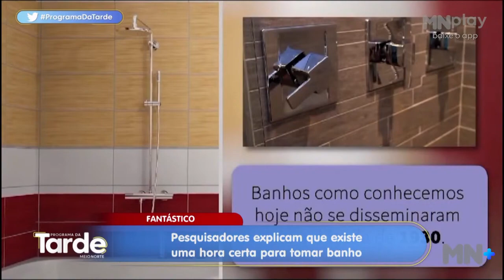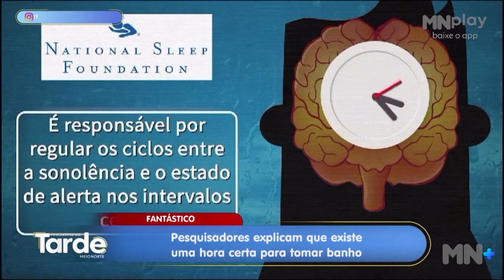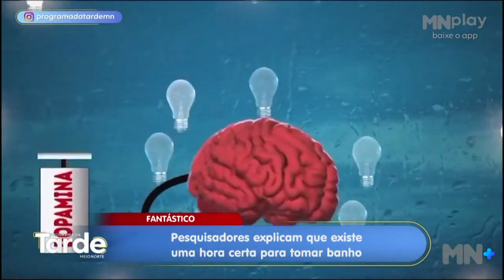Pesquisadores explicam que existe uma hora certa para tomar banho